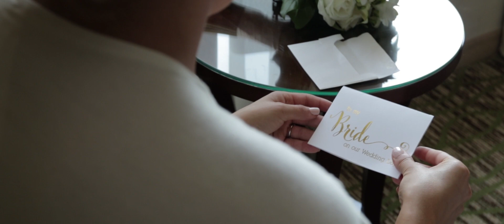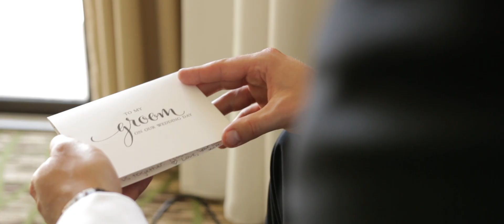Kate and Vince Wedding Highlight at Meadow Wood Manor, NJ by Live Picture Studios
Katherine and Vincent – Wedding Highlight at Meadow Wood Manor in Randolph, NJ

Vincent and Katherine knew each other back in high school but it wasn’t until they reconnected a few years ago that their relationship truly blossomed into something special, and now, they’re officially husband and wife! The awesome couple said their “I do’s” in a lovely church ceremony before heading over to the Meadow Wood Manor in New Jersey to celebrate their love with family and friends. The Live Picture Studios NJ wedding videographers who were also in the house capturing all the day’s special moments were honored to be a part of it all. These newlyweds have come a long way in their time together and all of us here at LPS would like to thank them once again for letting us help them add this next chapter to their already beautiful love story. Congrats, Katherine and Vincent!